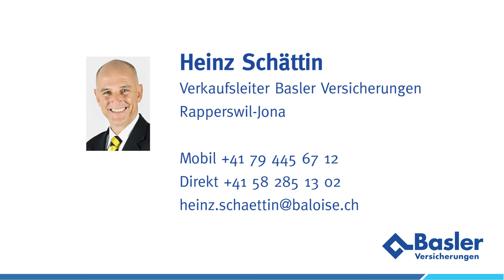Versicherungen leicht gemacht: Heinz Schättin erklärt was im Pensionskassenausweis steht.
Sie erhalten jedes Jahr einen Pensionskassenausweis. Doch was sagt er aus? Was steht effektiv darin? Wie sind diese Zahlen zu deuten? Heinz Schättin erklärt es Ihnen gerne. In der Serie «Versicherungen leicht gemacht» gibt es erste Hinweise.